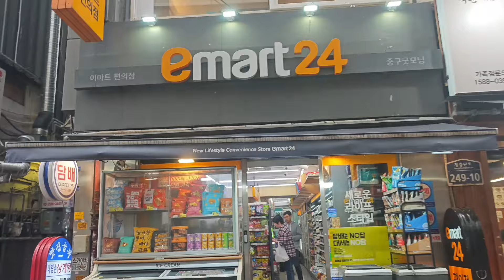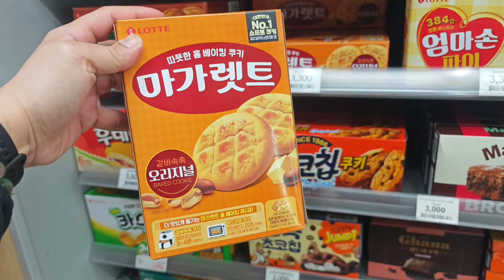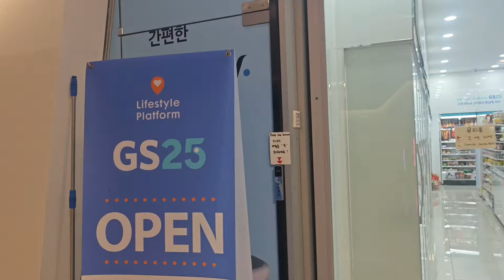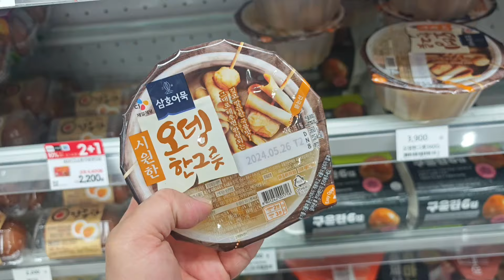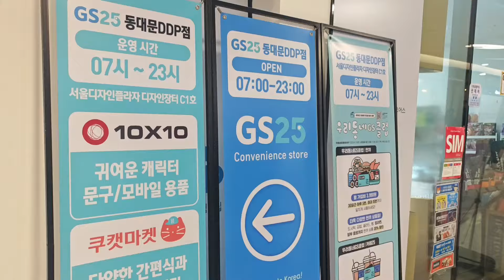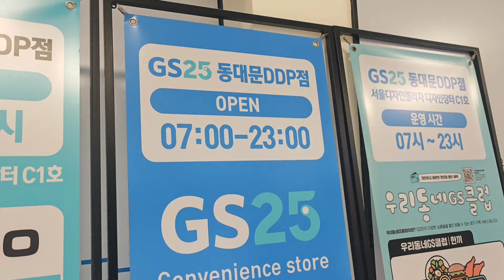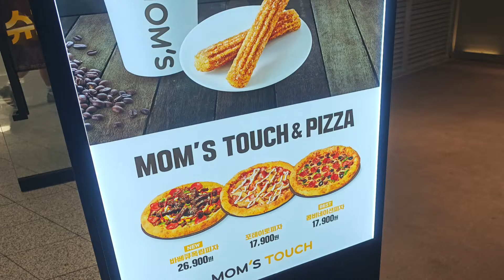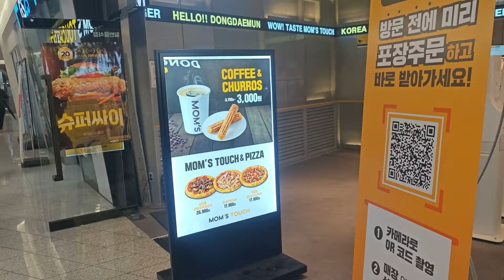【首爾旅遊】韓國便利店大揭秘,韓國便利店一站式購物體驗？